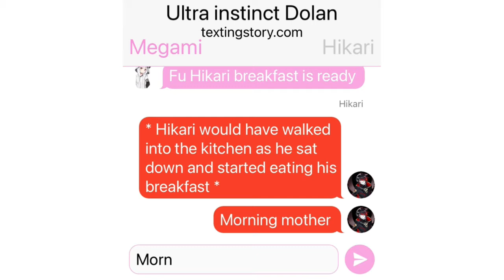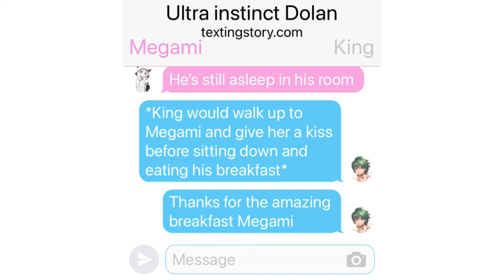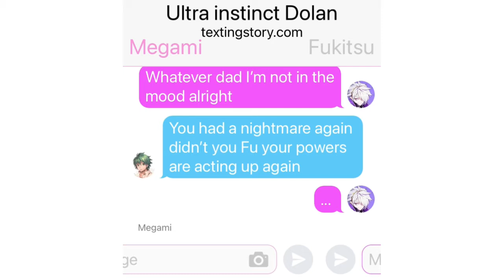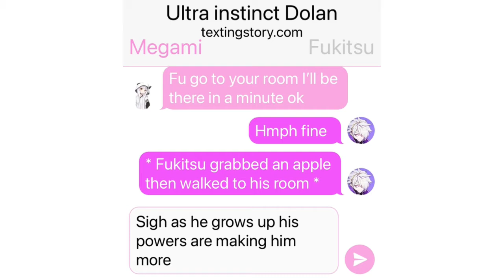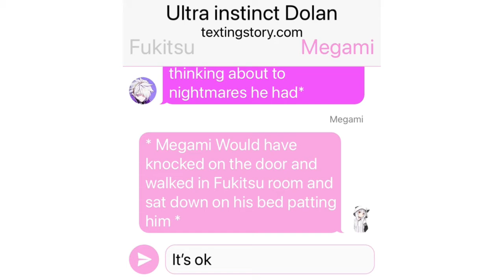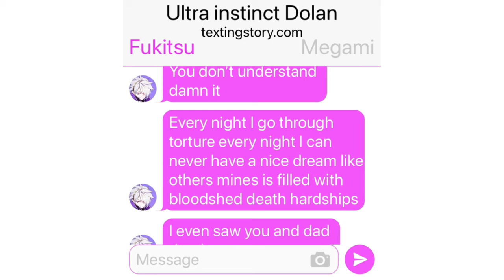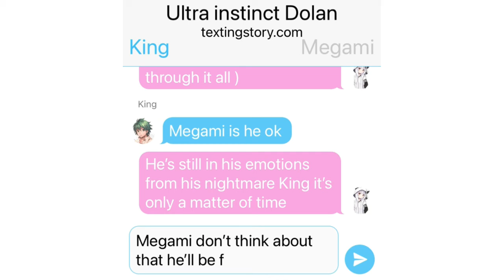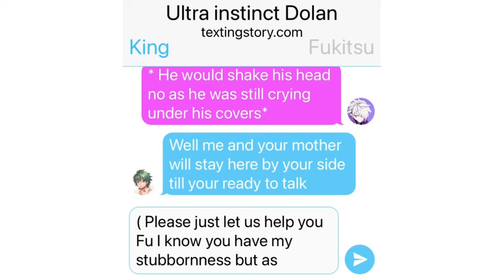Nightmares (A Guardian Breakers Burden)#2